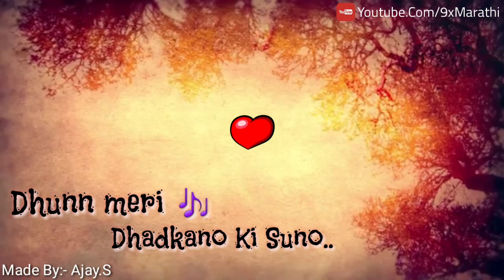Chal Waha Jatein Hai Whatsapp Status Video